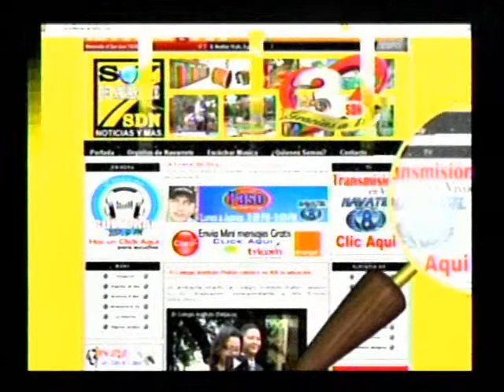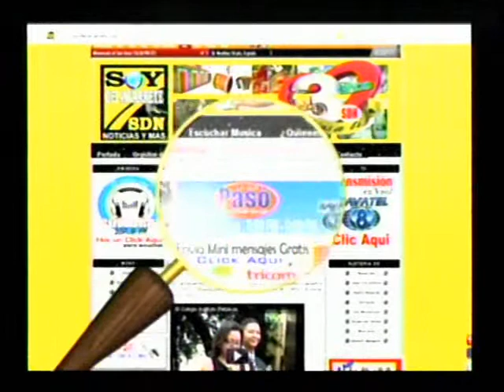Licda. Haifa Fernández soydenavarrete.com 9-12-11